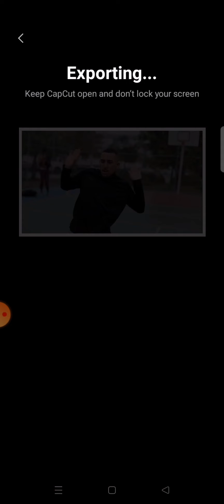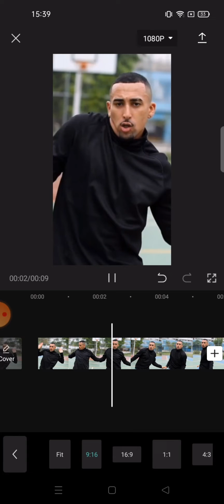How To Automatically Lock Tracking On CapCut || CapCut Tutorial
What is up YouTube? In this video I wanna share a tutorial about how to automatically lock your video tracking on CapCut. Let's watch the tutorial!